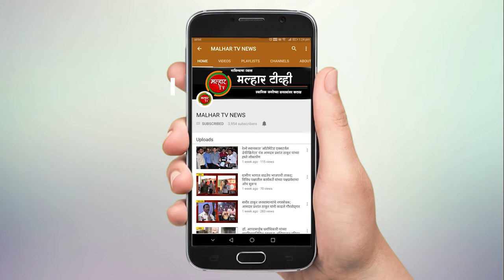Malhar Tv News | पंडित दीन दयाळ उपाध्याय यांची जयंती पनवेलमध्ये साजरी !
malhartvnews at panvel | जनसंघाच्या पायाभरणीत अत्यंत मोलाचे योगदान देणारे पंडित दीन दयाळ उपाध्याय यांची जयंती पनवेलमध्ये साजरी !